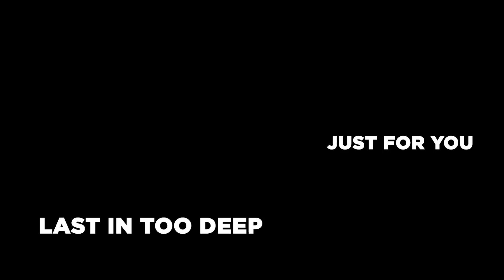TFT World Champion Proves You Can Climb with Anything - In Too Deep with Frodan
TFT Set 9 Guide - How the Chinese TFT world champion plays flex

In today's In Too Deep, we take a deep dive into the mind of the chinese world champion Xunge analyzing one of his recent games where he plays a line that no one would dare touch from his spot.